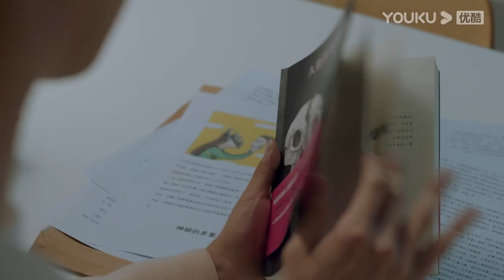醒来的居然是罗欧？霸总察觉了？| 【罗密欧方程式 Two Souls In One】| 许镇耀/李欣燃/陈柏融/潘辰/邓超元/姚伟涛/明俊臣 | 都市爱情剧 | 优酷 YOUKU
【罗密欧方程式 Two Souls In One】龙凤胎兄妹罗欧和唐觅各自跟随父母姓，相依为命长大。哥哥罗欧变身为娱乐圈耀眼的新星，平凡的妹妹唐觅成了娱乐记者，日常死磕高中曾表白失败的霸总兼偶像杨瀚。 星途大好的罗欧突遭车祸昏迷不醒，失魂落魄的唐觅意外发现竟能和哥哥的灵魂共用自己的身体！为查明蹊跷的车祸，唐觅女扮男装参加选角海选，靠着罗欧的附身，得到了身兼投资人和主演的杨瀚器重。
★主演： 许镇耀/李欣燃/陈柏融/潘辰/邓超元/姚伟涛/明俊臣
★集数：30集

▶更新时间：首更4集，每天中午12点更2集，4月8日后每周三至周日更1集